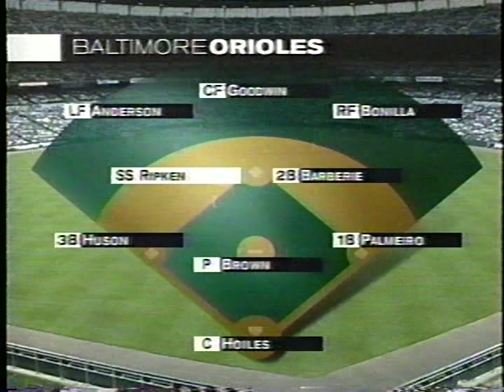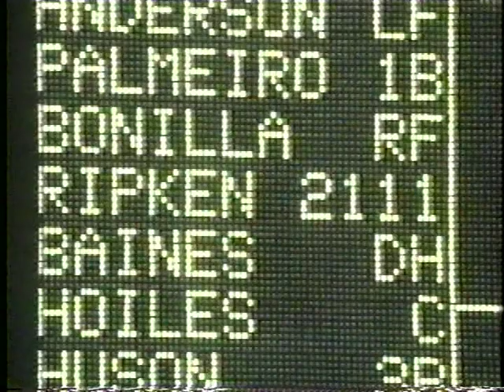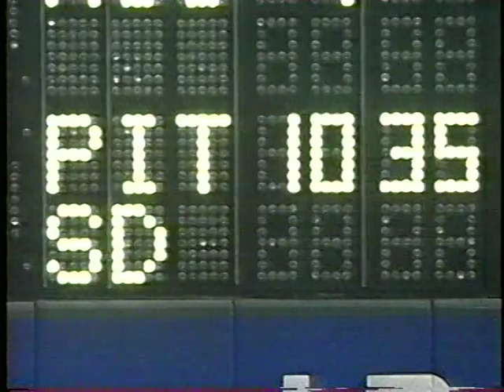Cleveland vs Orioles (8-16-1995)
Marching toward their first postseason appearance in more than two generations, Cleveland drops by Camden Yards for a visit with the Orioles on ESPN's Wednesday Night Baseball. Orel Hershiser starts for Cleveland, Kevin Brown for the O's as Chris Berman and Buck Martinez tell us all about it.